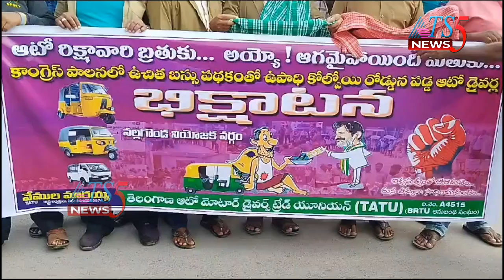తెలంగాణ ఆటో మోటార్ డ్రైవర్స్ ట్రేడ్ యూనియన్ ఆధ్వర్యంలో భిక్షాటన